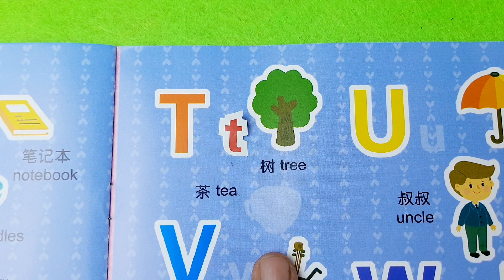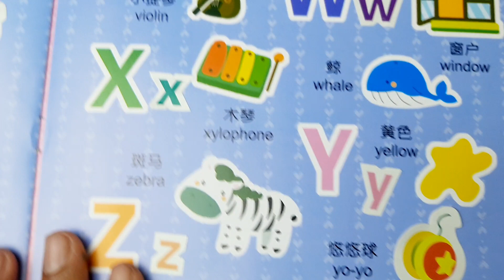paper, 493, craft sticker, diy, doll, Super pretty, asmr, cute sticky dolly, book for satisfying